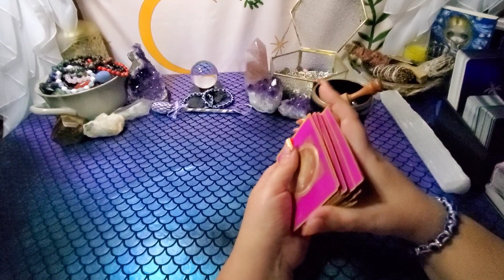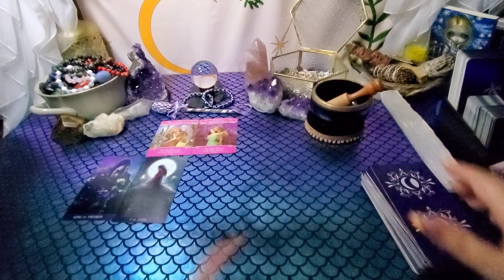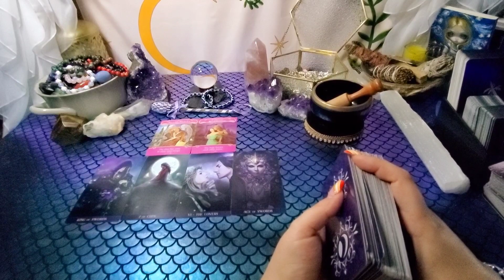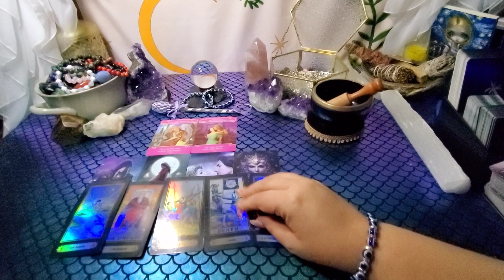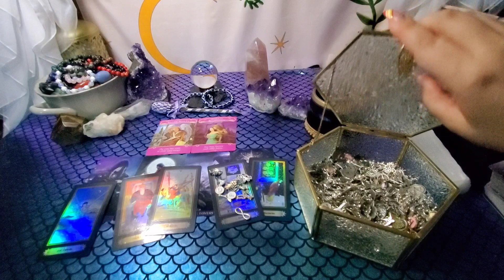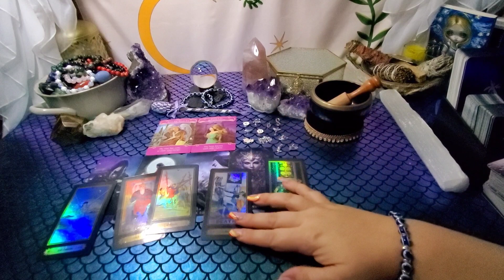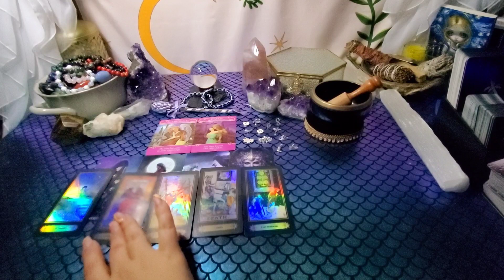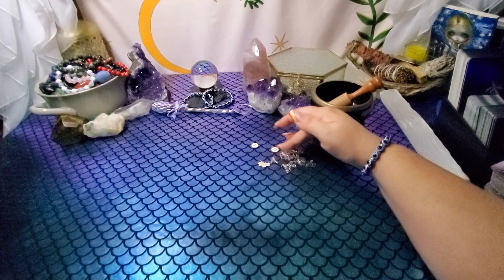AQUARIUS ♒️ "They Had A Dream About You" 🧜‍♀️♾️ Tarot Love Reading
If this doesn't sound like your reading, check your sun, moon and rising sign or cross-watch the sign you're dealing with romantically. This reading is timeless and should resonate for you at the time you come across it or the near future.